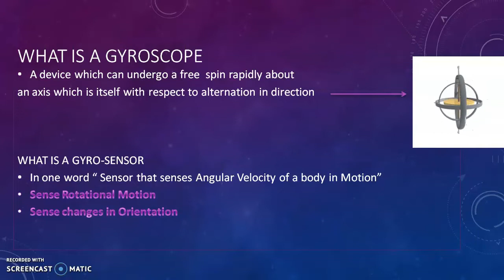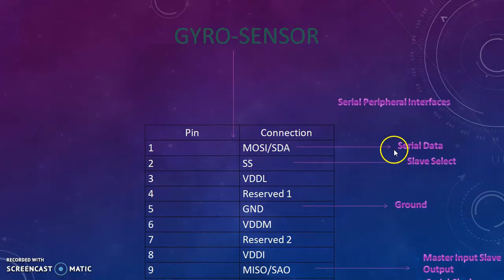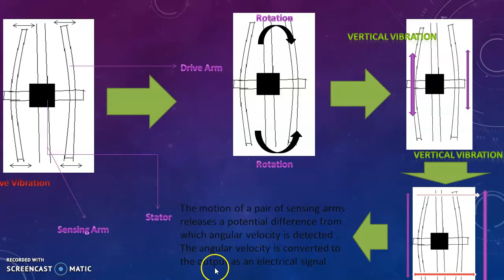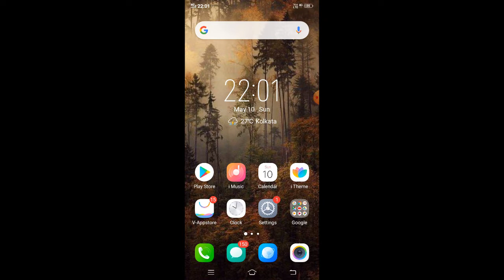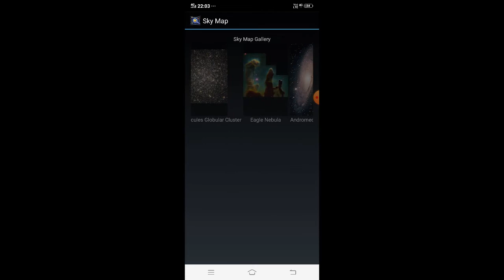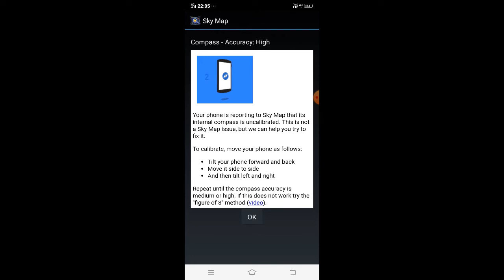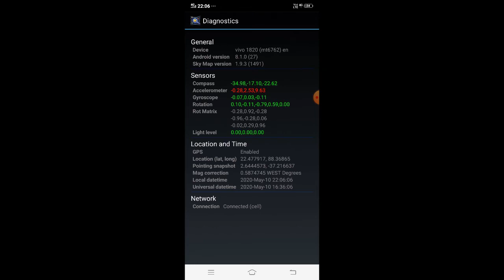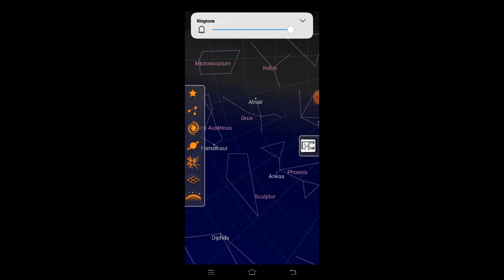Google Sky Map and Gyro Sensor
I have seen the importance of an inbuilt gyro sensor in the phone when viewing the sky with the help of Google Sky Map . So I have made this video on the usage of Google Sky Map and the importance of Gyro Sensor running this app